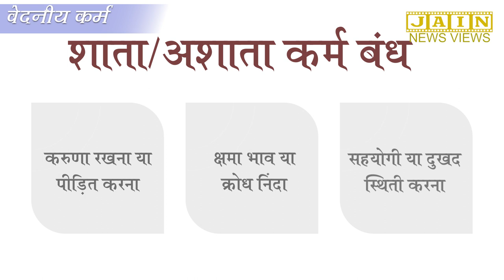Vedniya Karma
वेदनीय  कर्म  - आज स्नान का या फिर एसी/पंखे का त्याग।

 पानी और वायुकाय के जीवो को भी भयंकर वेदनाएं होती है।
थोड़ी वेदना का हम अनुभव करे और थोड़ी वेदना से कई जीवो को  बचाएं।